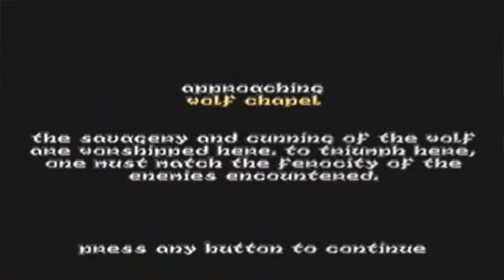Hexen (N64) Review - Greetings Mortal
0:00 Intro
0:51 Gameplay/Story Discussion
6:35 Presentation Discussion
9:58 Overall Impact/Personal Opinion
13:07 Overall Score/Outro